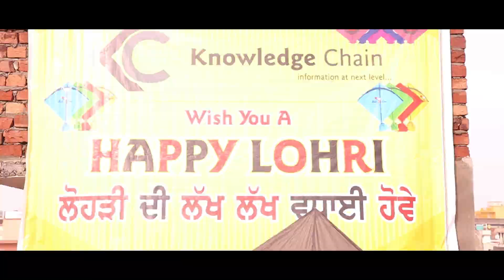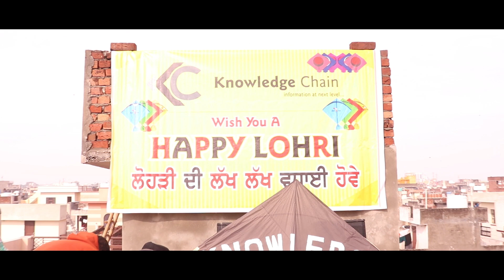Patang Collection With Knowledge Chain Kite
Lohri2020 Celebration
Fancy Kites Flying
Fun With Freinds
Makar Sankranti Celebration
Lohri Celebration 2020
Extreme Big Fancy Kites
Lohri Enjoyment With Friends
Kite Flying Competition
Punjabi Lohri

Be peaceful in comments , and with others